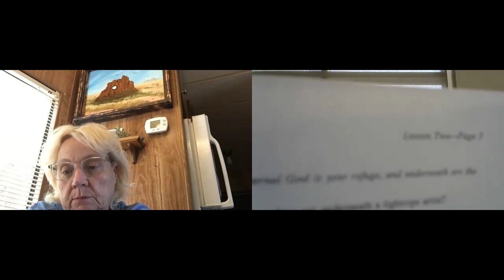Sunday Bible Class Lesson 2